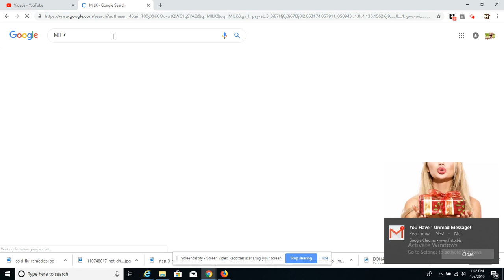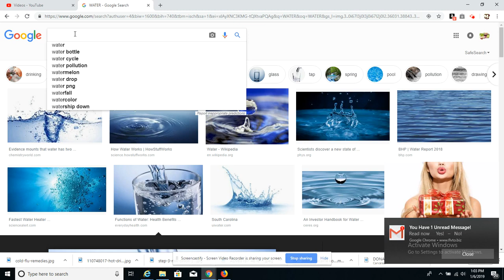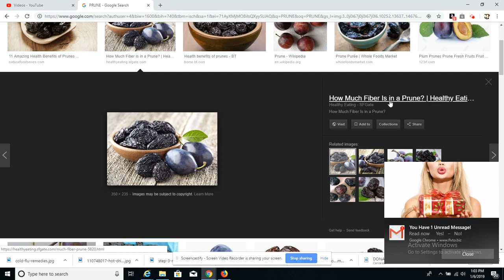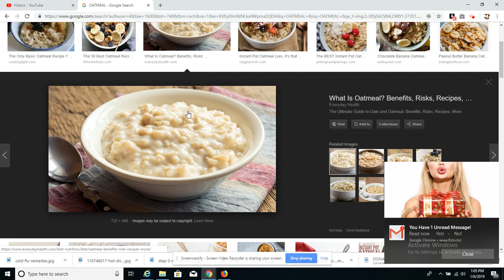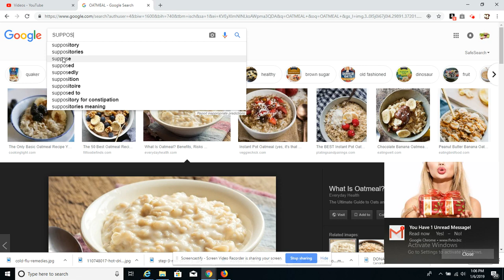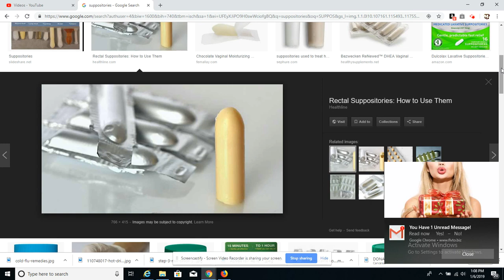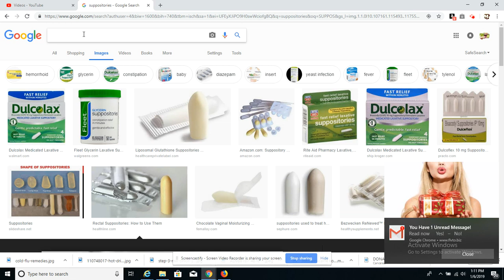BON REMED NATIREL POU CONSTIPATION